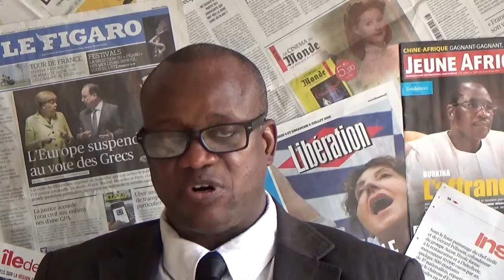JOURNAL TELEVISE DE MONDIALE TV